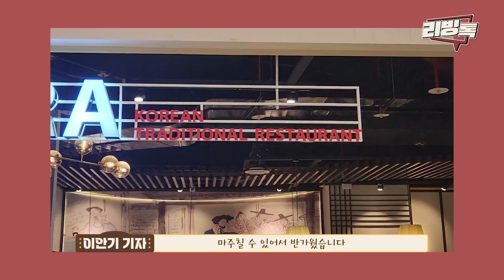한국이랑 너무 비슷한데 한국이 아니다! 베트남 롯데 웨스트 레이크 하노이! /리빙톡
00:00 오늘의 주제 '롯데 웨스트 레이크 하노이'
00:25 베트남의 한국적인 복합 쇼핑
01:24 한류의 다각화

출연: 건설부동산부 이안기 기자

※본 기획물은 정부광고 수수료로 조성된 언론진흥기금의 지원을 받았습니다